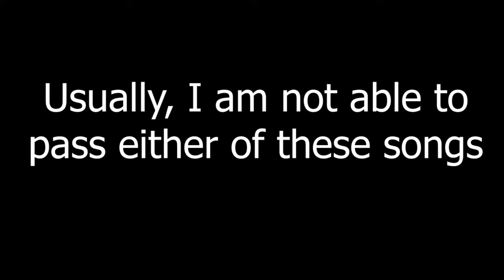[Beat Saber] 2 FIRST TIME CLEARS, BACK TO BACK!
My good friend, ZikkityZak, challenges me almost every single stream to pass these two songs. They're both a little on the difficult side, especially Crush, but in the end, I passed both of them! I hope you guys enjoy the video!!!

Maps/Songs:
Physical Education by Animals as Leaders
Mapped by willdove

Crush by Polyphia
Mapped by chargedpie